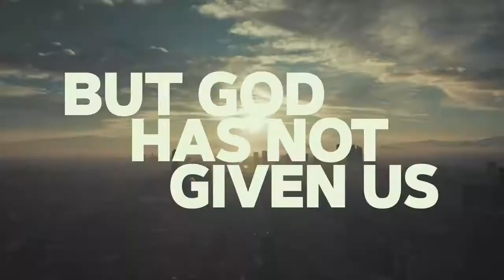In Uncertain Times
We are living in uncertain times and that can bring on fear and anxiiety - is thaere an answer? Yes!